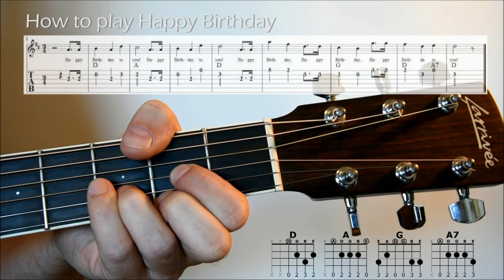Guitar Lesson: Happy Birthday (in D)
How to play Happy Birthday - in D - melody and with easy chords:
Standard-tuning: E-A-D-G-B-E,
3/4: D A | A D | D G | D A7 D

D: xx0232
A: x02220 (A7: x02223)
G: 320033

A guitar-lesson by Markus Jimi Ivan
created @ the SRDS Deutsch-Wagram, 2016